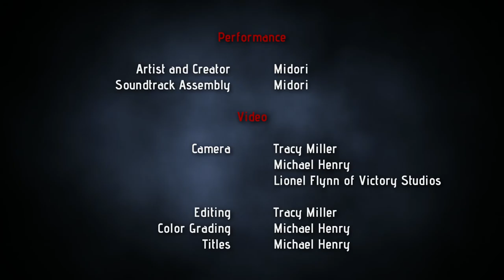Kimono2 Performance Full Length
This is part of my artist portfolio that I use to submit to grant and residency applications.
This is the full-length video of Midori's politically charged performance "Kimono 2: What We Wear"

An interactive performance piece examining identity, culture, nationality, where the individual resides in a highly coded world. Experience the intersection of gender, media internalization, branding, presentation, appropriation, misappropriation and. How much of that which is projected on by others do we accept as our selves? How does the objectification of others affect our own sense of self?
The layers of self and archeology of identity.

Performance and Soundtrack - Midori
Camera - Tracy Miller and Michael Henry of Flickering Pixels Lionel Flynn of Victory Studios
Editing - Tracy Miller of Flickering Pixels
Color Grading and Titles - Michael Henry of Flickering Pixels

Performed at Seattle Erotic Art Festival